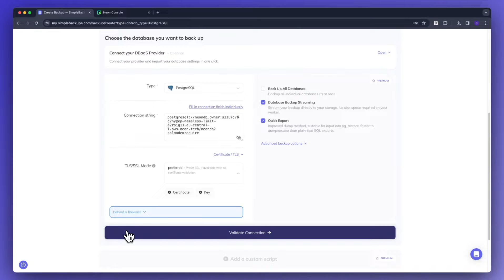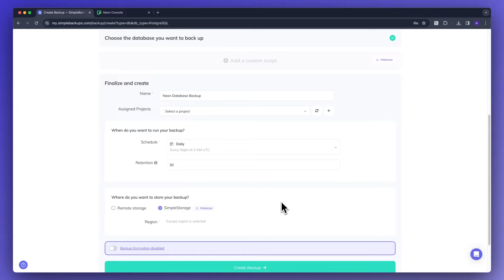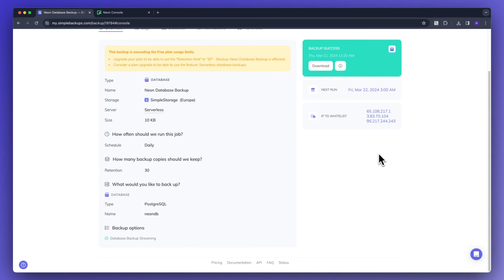Make Neon Backups Simpler with SimpleBackups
Say goodbye to complicated and time-consuming Postgres backups. With SimpleBackups, you can easily schedule automated neon backups for your neon.tech data. Save time and stress with this simple and effective backup solution!

Chapters:
0:00 Intro
0:10 Neon Database Credentials
0:38 Create Backup
1:22 Run Backup